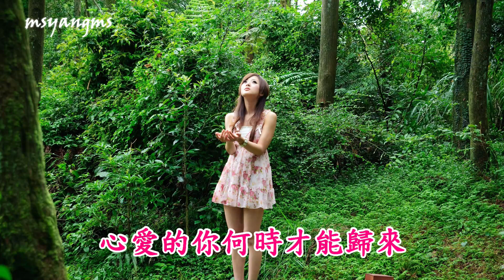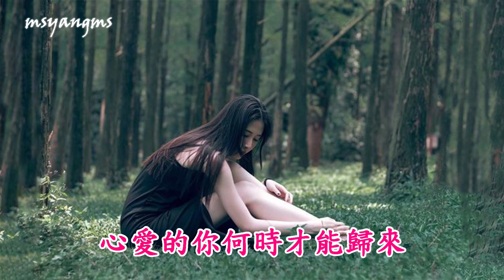癡情戀歌 趙洋（好聽）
癡情戀歌
演唱：趙洋
作詞：張玉紅
作曲：趙洋
編曲：李勝華

我的心事只有你能明白
你離開了誰還能給我關懷
期待你給我一個美好未來
你卻讓我一個人在黑夜徘徊
你時不時的闖進我夢裡來
就這樣來了又去去了又回
一次次希望又一次次絕望
心如刀割竟然是如此難捱
癡情不是罪說起來都是淚
對你一往情深你卻狠心離開
努力不想你
還是對你魂繞夢牽
一點一滴澎湃成思念的海
努力不再依戀
還是在傻傻等待
心愛的你何時才能歸來

努力不想你
努力不再依戀
還是在傻傻等待
努力不再依戀
還是在傻傻等待